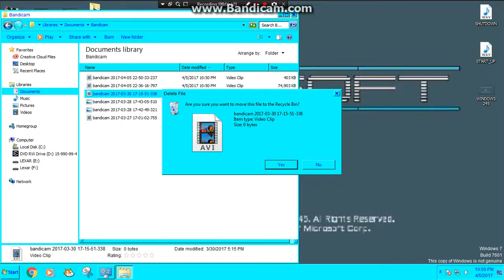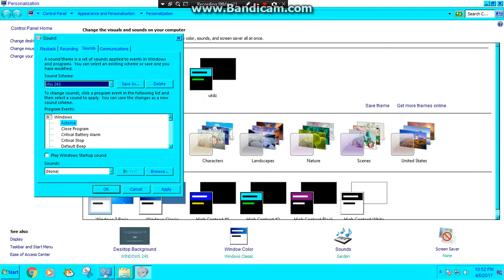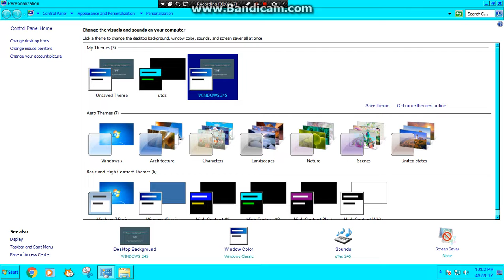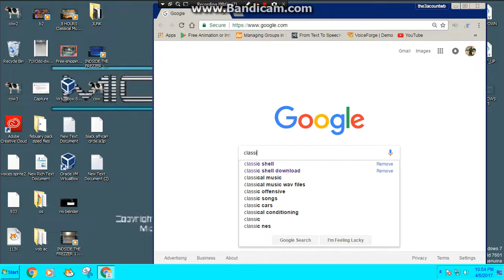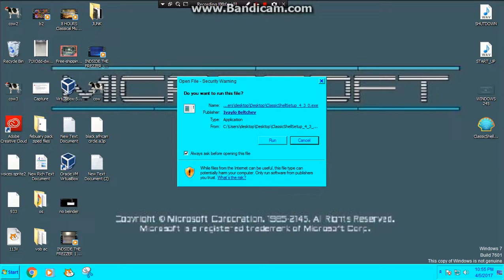WINDOWS 7 TO WINDOWS 245 PART 2